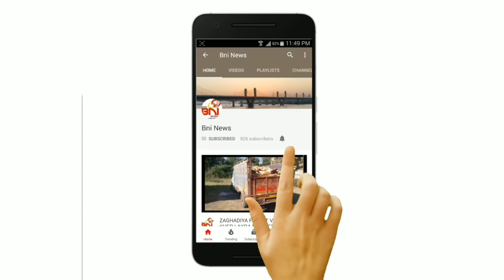ભરૂચના આચાર્યો અને શિક્ષકો દ્વારા મુખ્યમંત્રી અને ડીડીઓ ને ચેક અર્પણ કર્યા.